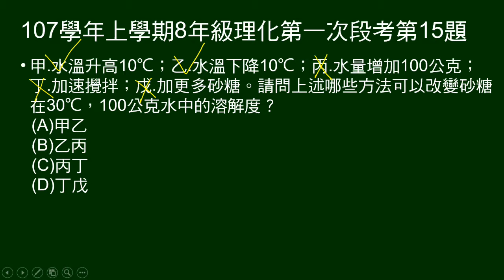107學年上8年級理化一段第15題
給5項做法，問何者可以改變溶解度？